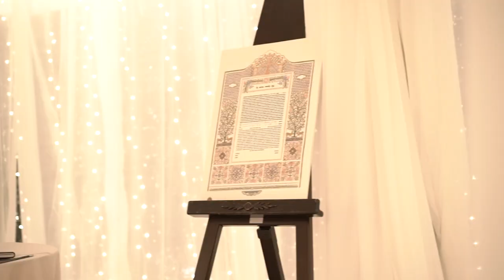Viva La Vida - Groomsmen & Groom ft. Rikod Music - A Magical Chuppah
Viva La Vida - originally from 'Coldplay' - was performed live at this Chuppah (Wedding Ceremony) at the Montage Beverly Hills, Los Angeles, on the 17th of February 2019.

This version was arranged and conducted by Aron Niasoff of Rikod Music and was tailored specifically for this event.

The YJP Acapella Group is also arranged and led by Aron Niasoff.
Lead Singers - Rabbi Mendel & Zalman Simons.

Credits,

Live Sound by Eliot Samson - Samson Sound & Lighting.
Event Design - db Creativity.
Videographer - Xenya - Family Photo Point
Video & Post mixing - Aron Niasoff - Rikod Studios.